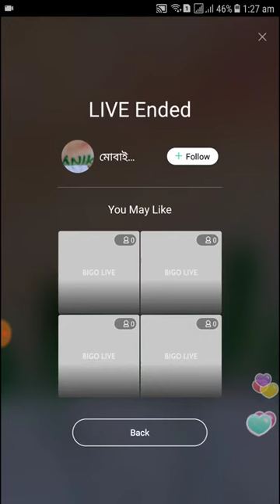আজকে সব খুলে দেখাবো ভাবি লাইভ গ র ম ভিডিও কল